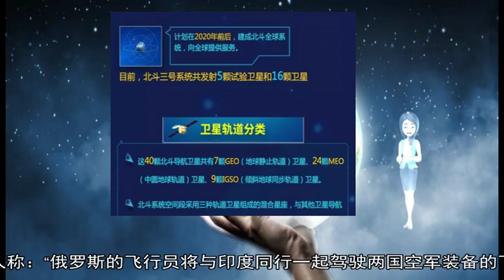12112018俄印即将举行“空军因陀罗”联合军事演习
12 印度 空军 演习 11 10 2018 因陀罗 俄罗斯 举行 发言人 印度报业托拉斯 环球网 联合演习 21 焦特 军演 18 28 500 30 拉贾斯坦邦 报道 北方邦 新德里 印度政府 技术装备 高官 布尔 合作伙伴 援引 经常性 飞行员 应是 和约 同行 国防 军人 驾驶 莫斯科 飞行 两国 据悉 协调 战斗 关键 装备 飞机 多次 强调 改善 作战 联合 来自 军事 目的 领域 参加 代表 的话 一起 活动 之一 地区 主要